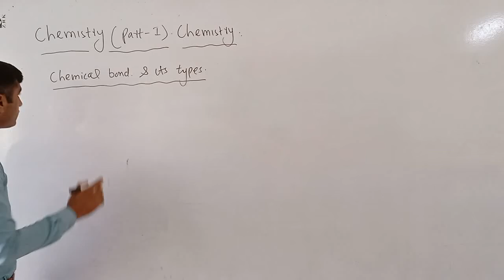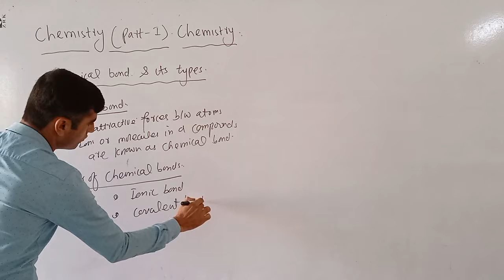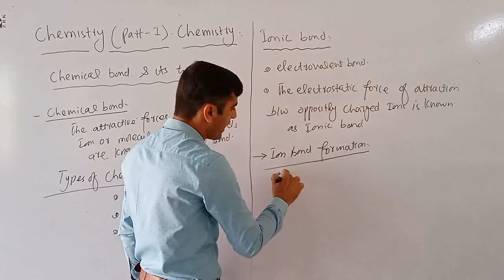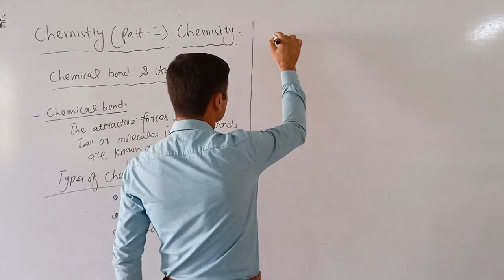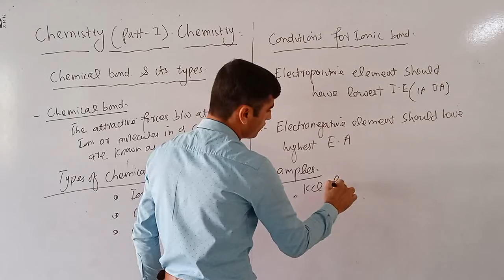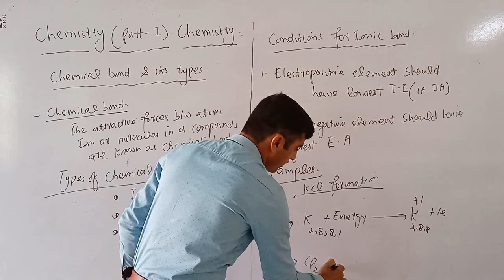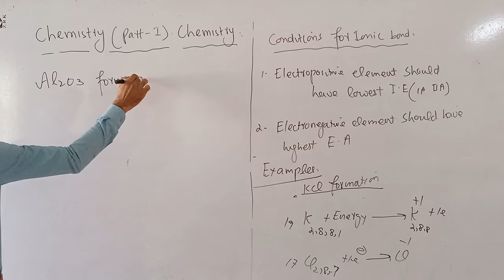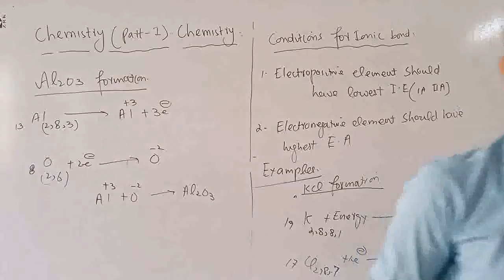11th Chem 4